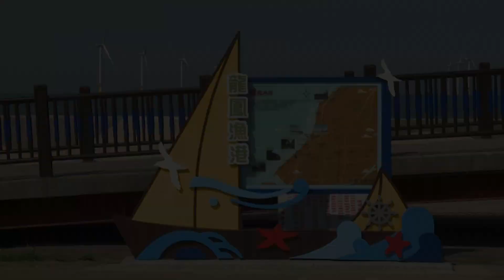「海洋風電」示範風場完工 蔡英文：打進國際供應鏈 讓台灣成為亞洲綠能發展中心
蔡英文總統今天（11/12）上午出席「海洋離岸風場」啟動典禮，肯定這座風場的商轉，代表台灣從規劃走向落實，成為亞洲的先驅；未來，政府要落實並擴大綠能的目標，讓國內外廠商有信心長期投資台灣，並加速推動智慧電網，打進國際綠能供應鏈，把臺灣的產品賣到全世界，讓台灣成為亞洲綠能發展中心。

蔡英文致詞時表示，3年多前，如果她告訴大家，我們會看到台灣的第一座離岸風場完工，第二座、第三座正在動工，我們的國家正在邁向綠能國家，很多人大概都會難以想像。現在，事實證明，我們做到了。即使大多數有遠見的人，都在共同支持台灣邁向綠能、走向進步，但還是有特定的少數人在唱衰反對。他們會說，這個太躁進，那個做不到。

蔡英文舉例，10幾年前，台灣要做高鐵的時候，有些人也是採取保留的態度。但台灣的進步，從來不會、也不能，因為政治口水或保守的心態而停下來。我們堅持向前，就會看到成果。今天，我們見證「海洋風電」示範風場完工，這個從2013年就啟動的計畫，歷經重重困難，終於在行政團隊跨部會的合作，以及許多公務同仁包括苗栗縣政府的協助下，成功完成了。

蔡英文接著說，如果你問我，執行的部門一樣，躉購費率也差不多，為什麼過去做不成，現在可以穩健完成。因為，成功的關鍵就在於政府的決心。因為我們有清楚的政策跟決心，國內外的業者，就會對台灣有信心，願意跟政府一起努力。這座風場的商轉，代表台灣從規劃走向落實，成為亞洲的先驅，現在，日本、韓國的團隊都來瞭解台灣成功的模式。

蔡英文提到，海洋風電在月底正式商轉後，每年可以供電給12.8萬戶的家庭，這相當於苗栗縣六成以上的家庭，更象徵著台灣的綠能產業，用國內市場練兵，爭取全世界商機的條件，已經越來越成熟。

蔡英文也指出，政府能源轉型的目標，是2025年再生能源的比例會達到20%，其中包括太陽光電20GW、離岸風電5.7GW的容量。在這個市場基礎下，台灣搶到先發優勢，吸引許多國際知名大廠帶著資金和技術，和國內供應鏈合作，在台灣設立亞太生產基地。

蔡英文說，目前，亞洲各國已經陸續提出更積極的綠能目標，台灣絕不能把綠能產業的商機、技術跟就業機會，白白讓給其他國家。我們更要在全球能源轉型的路上，抓住契機，扮演領導者的角色，才能在競爭激烈的國際賽局中，持續力爭上游。

蔡英文表示，過去我們打基礎，讓台灣成為亞洲綠能發展的先驅，現在，我們要更進一步，讓台灣成為亞洲綠能發展中心，具體來說，有三件事情要持續努力。

蔡英文接著說，第一，要落實並擴大綠能的目標，讓國內外廠商有信心，且長期投資台灣。首先，我們必須全力落實2025年、綠電占比20%的政策目標。這不是單一部會的工作，而是整個國家的總目標。未來，我們要用行政院的高度，專案督導光電和風電的進度，邀集各部會，把所有的困難盤點出來，一項一項克服解決。

蔡英文指出，台灣雖然是先發，但亞洲各國已經開始追趕。因此，我們的綠能發展，不能只規劃到2025年。她要請經濟部長沈榮津盡速研擬離岸風電的「區塊開發」政策，提出2026年到2035年，下一個十年階段的新目標，建立離岸風電在台灣，永續發展的生命周期。不僅要吸引更多外商，把亞太營運中心設在台灣。也要讓本土供應鏈廠商，能夠更放心投資。

蔡英文指出，第二，加速推動智慧電網，成為支援綠能發展，以及提升電力品質的中樞系統。產業要進步，基礎建設也要進步。我們要透過IoT、AI及5G的技術應用，加快腳步打造智慧電網，讓台灣的電力系統全面升級。不僅提升台電的經營效率，也讓用戶的電力品質持續提升，更要在2025年，達成相關產業年產值430億元的目標。

蔡英文說，第三則是要打進國際綠能供應鏈，把台灣的產品賣到全世界。我們透過國內市場練兵，跟來自國際的資金，以及具有經驗的開發商、系統商合作，未來，要放眼亞洲，走向世界，組國家隊，打進國際綠能供應鏈。政府也會用金融和研發的支援體系，幫助我們的廠商，在全世界的市場賺綠能產業的錢。

蔡英文祝福海洋風電的團隊，順利完成台灣的第一個離岸風場。更要謝謝苗栗縣政府的支持，接下來，苗栗還會有一個離岸風場會順利商轉，到時候，我們還會一起來慶祝。她也請行政院政務委員龔明鑫、經濟部長沈榮津以及所有行政團隊的夥伴，繼續努力，我們一起在台灣能源轉型、產業升級的正確道路上，加速前進。